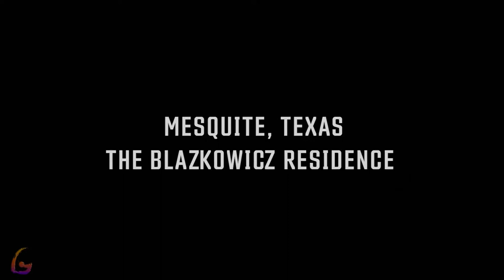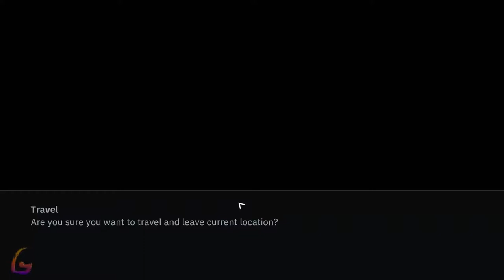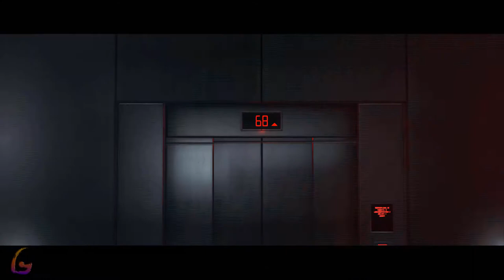Wolfenstein Youngblood [Full Game Movie - All Cutscenes Longplay] Gameplay Walkthrough No Commentary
Wolfenstein Youngblood Gameplay Walkthrough [FULL GAME] No Commentary will include the full game story on PC. This Wolfenstein Youngblood Gameplay Walkthrough Full Game No Commentary is 60fps and will be in either 1080p or 1440p and will include a Gameplay Walkthrough of the Full Game Movie or All Cutscenes Longplay edition of Wolfenstein Youngblood which is No Commentary, most likely in a video after the ending of the game Gameplay Walkthrough.

Wolfenstein Youngblood is a first-person shooter developed by Arkane Studios. A spin-off of the Wolfenstein series, the game was released for Microsoft Windows, Nintendo Switch, PlayStation 4 and Xbox One in July 2019.